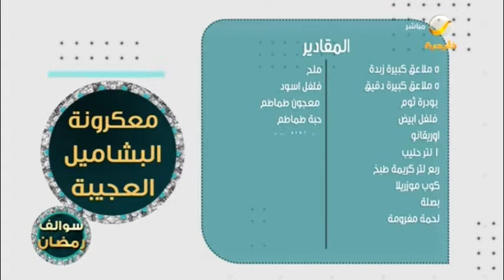طريقة عمل مكرونة البشاميل مع الشيف ضحى